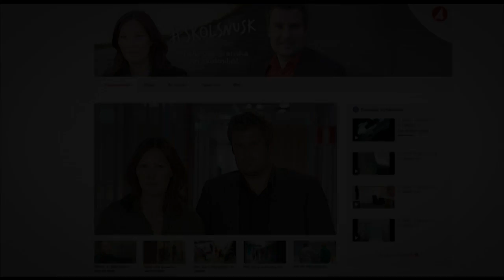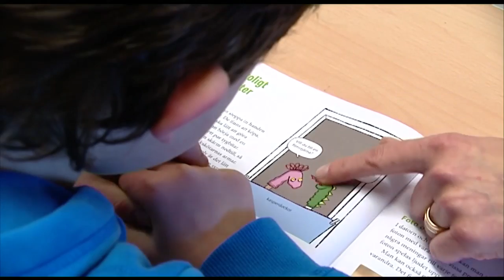Miljardsatsning mot skolsnusket - Nyheterna (TV4)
Nyheterna i TV4 från 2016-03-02: Efter TV4Nyheternas satsning "skolsnusk" där vi kunde visa på allvarliga brister i den fysiska skolmiljön beslutade regeringen att avsätta en miljard kronor för upprustning